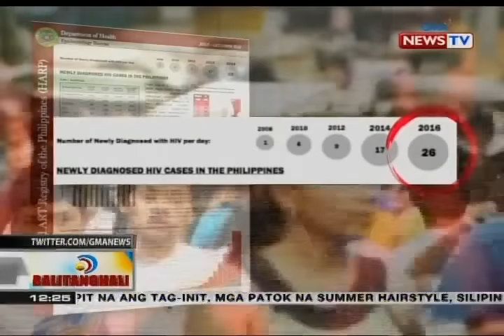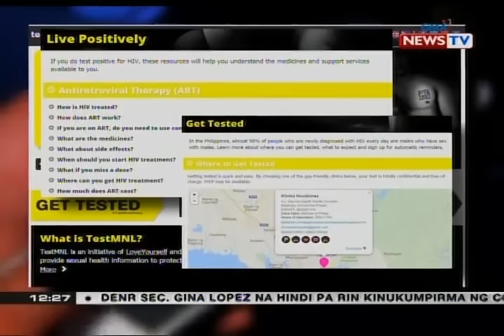'Man-date auction,' idinaos para makalikom ng pera para sa HIV awareness advocacy